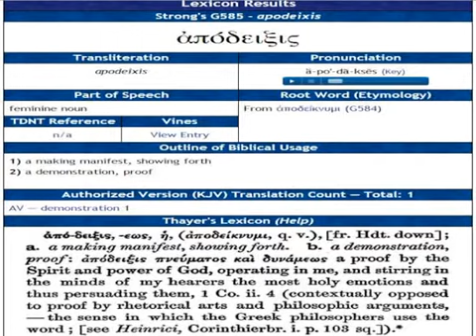PT 7. GMS News And Prophecy 4-13-2013.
GMS News And Prophecy 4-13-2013.